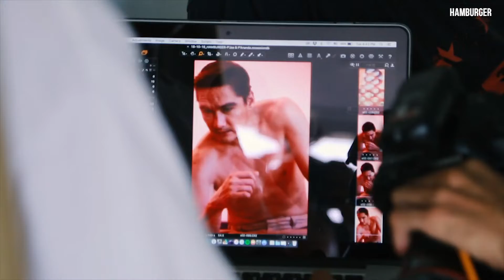Behind the Scene - อนันดา & วีเจจ๋า Issue 164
เบื้องหลังการถ่ายปกแฟชั่นที่ 164 กับ 'อนันดา เอเวอริ่งแฮม' และ 'ณัฐฐาวีรนุช ทองมี' ที่บอกเลยว่าเบื้องหลังแฟชั่นเซ็ตสวยๆ พี่จ่อยและพี่จ๋า สนุกสนานและเป็นกันเองมาก ตามไปชมกันเลย!